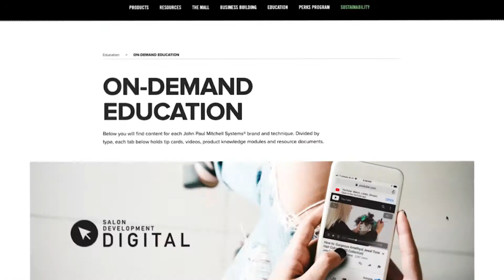Welcome to Paul Mitchell® Professional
For over 40 years, John Paul Mitchell Systems® has been committed to supporting hairdressers with products, tools and systems to help your businesses and artistry thrive. We are a testament to the great people who work to bring the brand’s vision to life, from stylists in the salon to the platform artists and educators who inspire them. Built on expertise, creativity and dedication, we’re more than just a company—we’re a talented family, changing the hair care game in more ways than one.